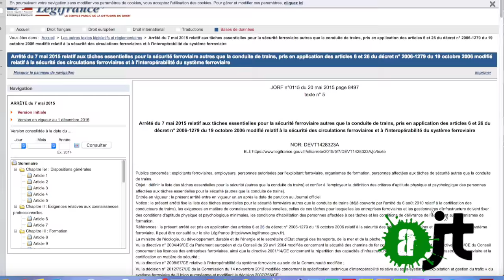Dumping social sur la sécurité ferroviaire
Six syndicats demandent la fin de la Directive du 18 mai sur la sécurité ferroviaire. En effet, celle- ci remet totalement en question l'organisation de la sécurité des trains, en sous- traitant notamment certaines tâches à des agents non- habilités. Un "dumping social" qui prépare à la mise en concurrence du rail en 2020.